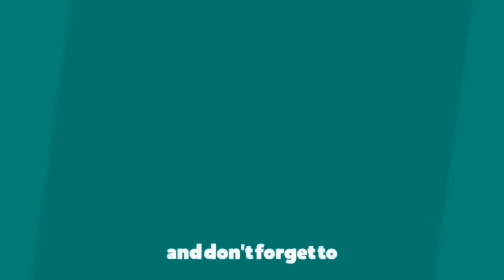Actor Chiranjeevi Demands Hang Accused | Over Shamshabad Murder Case || SRTV TELUGU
ChiranjeeviEmotionalResponseOnPriyanka Reddy
Priyanka Reddy